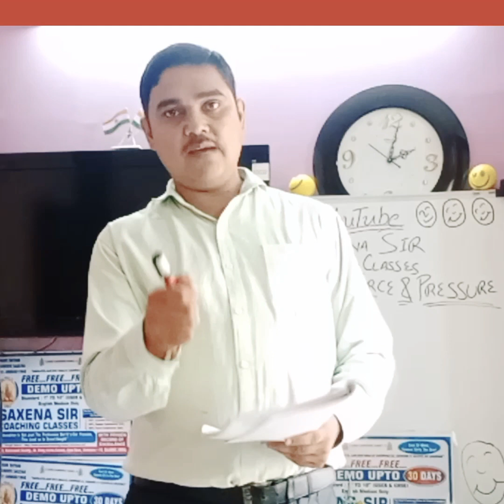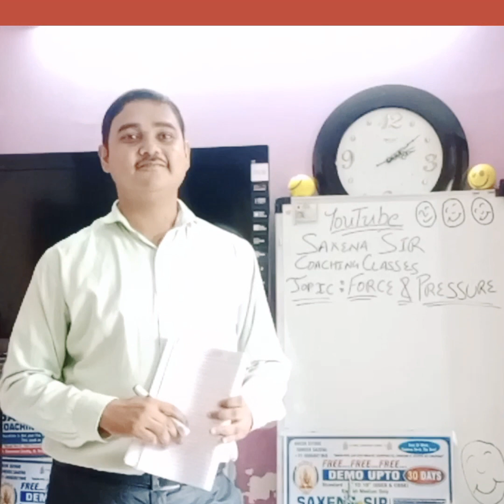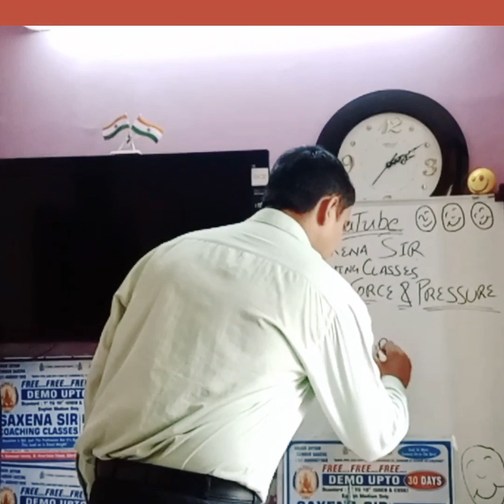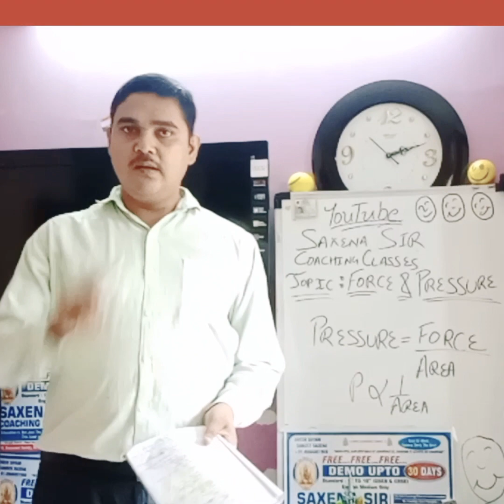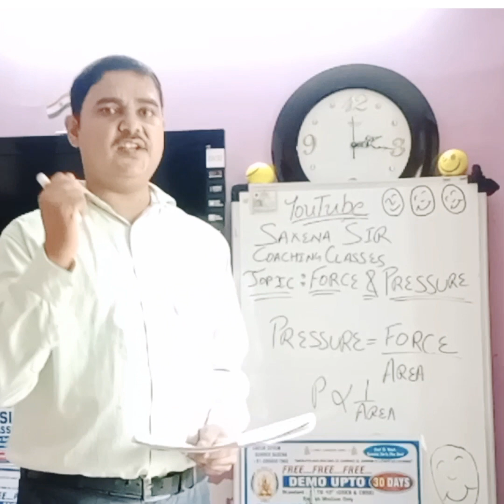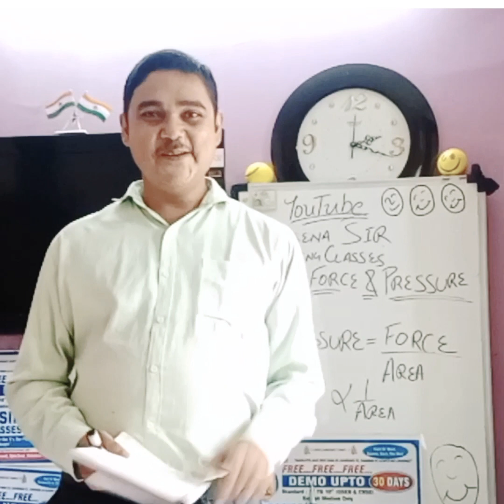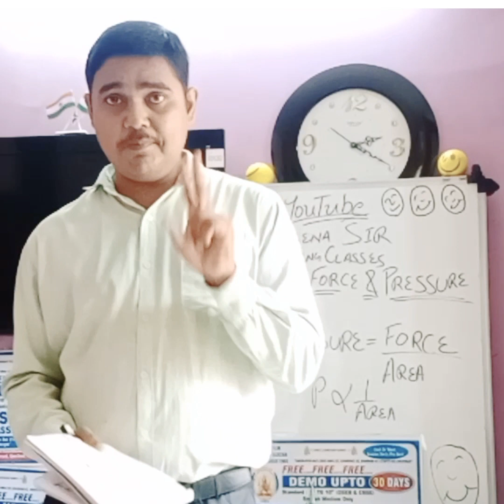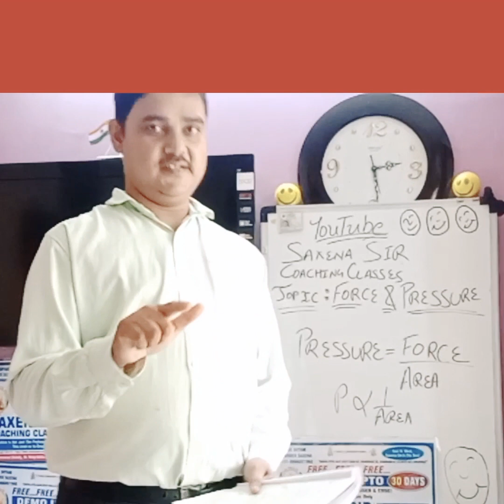💘Force🚣‍♂ & Pressure🏋‍♂-Intro CBSE Class8 NCERT/How It Act On Objects💨/😍Refer Discription😎/Hindi😎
This Video Content Is As Follows,
1. What is *Force* .
2. How *Force act on all object* wth *practical and realistic example.*
3. What is *Pressure*
4. What is *atmosheric pressure*
5. How *Pressure* cn be *increased or decrease* to lift heavy weight
6. How *Atmosheric Pressure* affect us.
Subject : Science
Class    : 8 NCEET New Syllabus
Chapter : 11 Force And Pressure
Topic     : Force And Pressure Explained In Detail
NCERT Textbook Page Number : _____

FREEEEEE. FREEE. FREE.
FREE ONLINE DEMO BY ONE AN ONLY SAXENA SIR
Hi Frnds, Kindly refer free online demo at YouTube. If u found it satisfactory then join four days free demo at class. BOTH THE DEMO WERE ABSOLUTELY FREE.
The Hot Favorite And Max Views Videos are given below,

East Or West, Saxena Sir Coaching Classes Is The Best😍😍😍

This is my educational YouTube channel for 1st to 12th Standard. Forward this video to All Whatsapp Groups and all of ur school frnds. This might be beneficial to ur Family, Frnds, Relative or any other dear ones. For more info about Saxena Sir Coaching Classes follow the above Google Link and Facebook Link.
ANKUR SHYAM SUNDER SAXENA(Saxena Sir)